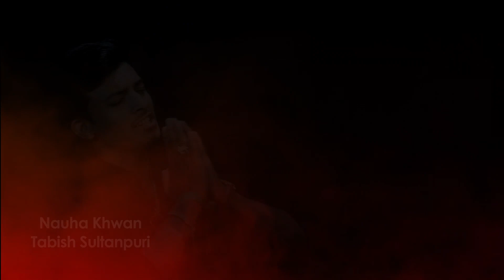Laila ke kaleje main ( BY TABISH SULTANPURI )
Recitor: Tabish Sultanpuri
Poetry: Aalam Sultanpuri
Poetry : Ayaz Sultanpuri
Cinematography: Zafar Abbas & AMU STUDIOS​
Composition: Aalam Sultanpuri & Tabish Sultanpuri
Audio: AMU STUDIOS Official
Post Production : AMU STUDIOS
Call For more detail's : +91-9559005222